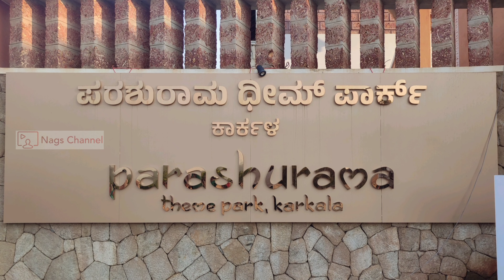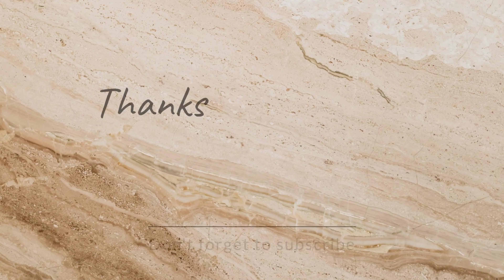ಕಾರ್ಕಳದ ಬೈಲೂರಿನಲ್ಲಿರುವ ಶ್ರೀ ಪರಶುರಾಮ ಥೀಮ್ ಪಾರ್ಕ್ | Karkala Parashurama Theme Park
Parashurama Theme Park | ನೋಡ ಬನ್ನಿ ಪರಶುರಾಮ ಥೀಮ್ ಪಾರ್ಕ್ | Karkala | Bailur

ಈ ವಿಡಿಯೋ ನಿಮಗೆ ಇಷ್ಟವಾದಲ್ಲಿ ಲೈಕ್ ಮಾಡಿ ಶೇರ್ ಮಾಡಿ ಮತ್ತು ಸಬ್ಸ್ಕ್ರೈಬ್ ಮಾಡಿ.